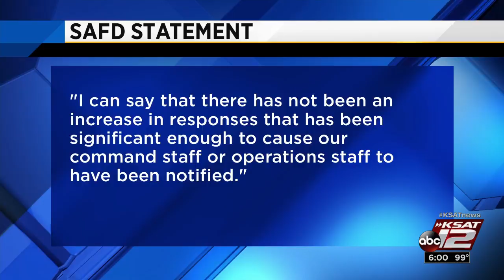What are the guidelines for riding electric scooters downtown?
The new electric scooters seen around downtown San Antonio are easy, convenient and relatively cheap to use. The big question for many is about safety and rules when it comes to riding.